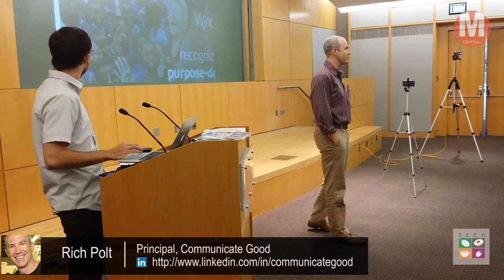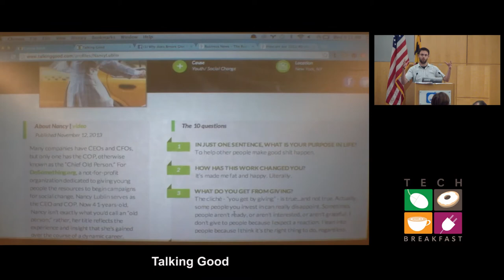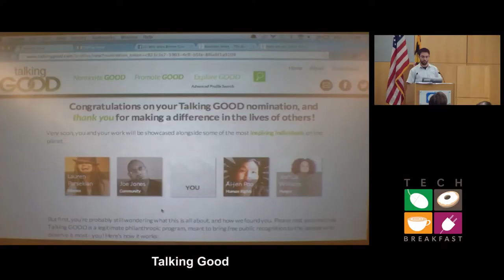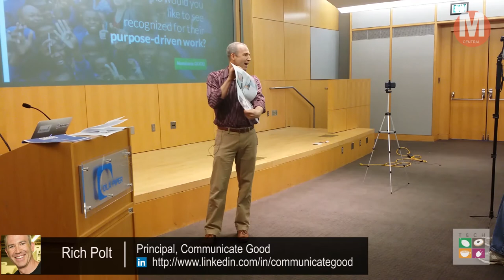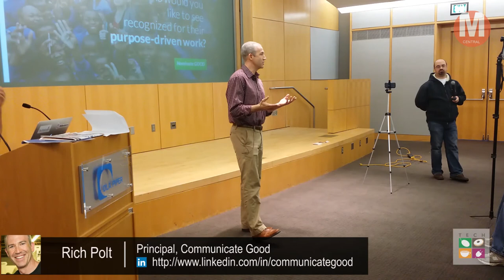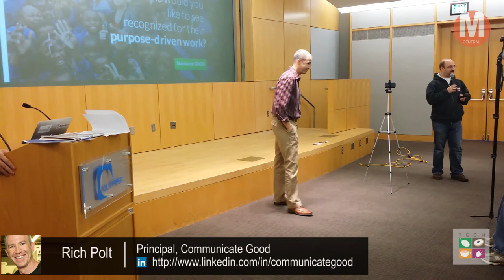Talking GOOD (Rich Polt) - TechBreakfast: Baltimore: 11-27-2013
Despite the ever changing and increasingly social nature of the communications landscape, some things will not change:

* The need to clearly articulate organizational purpose

* The need to simplify and prioritize communications initiatives, especially as operations grow

* The need to engage audiences with compelling narrative and thought-provoking ideas

* The need to demonstrate leadership (and thought leadership) through action, not just words, and

* The need to maximize limited resources in the pursuit of winning communications!

Communicate Good helps nonprofits, foundations and for-profit social enterprises distill complex ideas and then communicate them strategically and effectively to advance their missions and accomplish their goals.